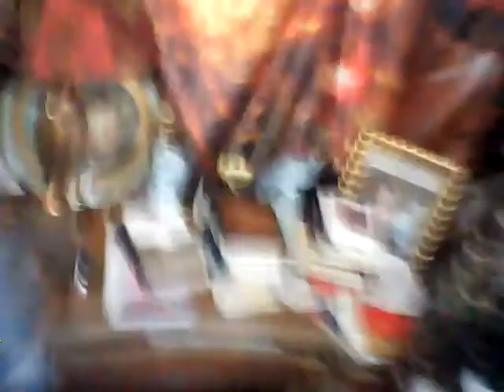Татиана Салмановна Мактум Сайфуддин специалист в области позитивной психологии и личностного роста